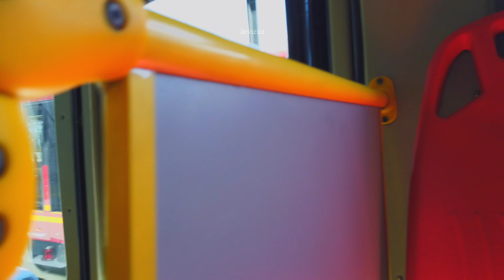H15 Portal Suba ➡️ Portal Tunal 🚍 Bogotá - Colombia 🇨🇴 [4k/60]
4:10           Suba Transversal 91
8:20           Gratamira
11:10         Niza - Calle 127
12:30         Humedal Córdoba
15:10         Puentelargo
18:40         Rionegro
21:50         Escuela Militar
26:55         Calle 76
33:10         Marly
35:20         Calle 45
41:30         Calle 22
43:30         Calle 19
45:55         Avenida Jiménez
48:35         Tercer Milenio
57:45         Olaya
1:02:30      Calle 40 Sur
1:11:25      Parque
1:13:30      Portal Tunal